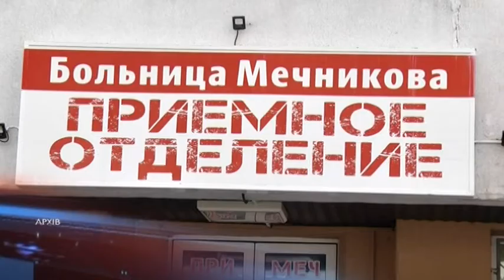Породілля з позитивним тестом на коронавірус народила здорову дитину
О  другій ночі 29-го квітня породілля з позитивним тестом на коронавірус народила здорову дитину. Хлопчику вже зробили тест на коронавірус, - він негативний, тобто коронавірусу в дитини нема.  Мама і малюк разом.  Народжувала жінка в обласній лікарні імені Мечникова. До стаціонару її привезли три дні тому. І це був перший випадок, коли лікарі обласної лікарні приймала пологи в ураженої COVID-19. Працювали вони у спеціальних захисних костюмах.